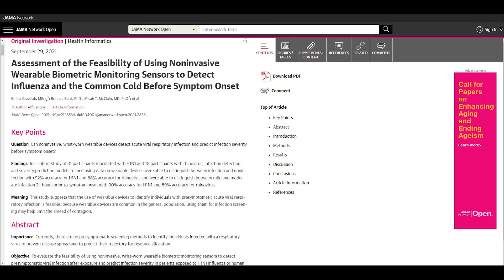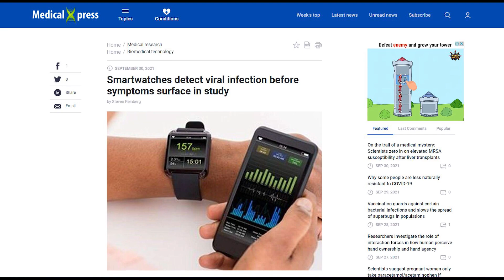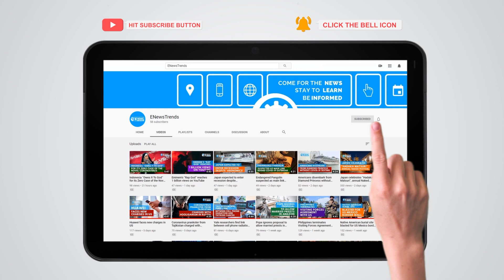Study: Smartwatches Could Detect Viral Infections Before Symptoms Start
covid, covid19, covid smartwatch, covid19 smartwatch, smartwatch covid, smartwatch detect viral infection, apple watch covid, fitbit covid

New research shows that high-tech wristbands and similar wearables may detect viral infections.